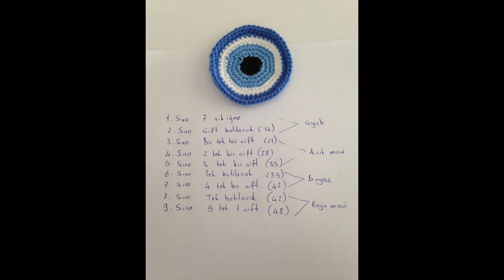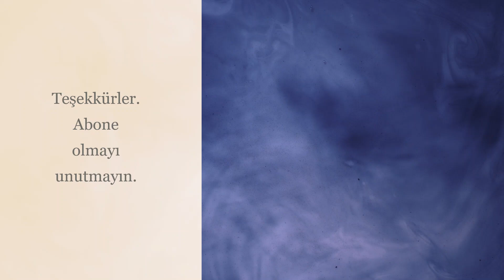🤩AMİGURUMİ Crochet Keychain- Use it as a Bag charm or key chain! (Tutorial)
🎀  Make a amigurumi crochet keychain with me. Easy amigurumi Keychain tutorial. Dıy amigurumi keychain